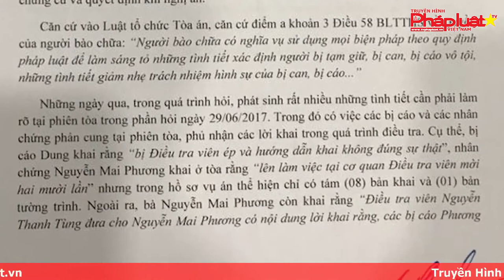KIẾN NGHỊ TRIỆU TẬP ĐIỀU TRA VIÊN VỤ HH PHƯƠNG NGA